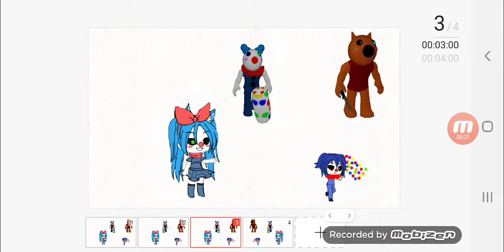The clowny shake